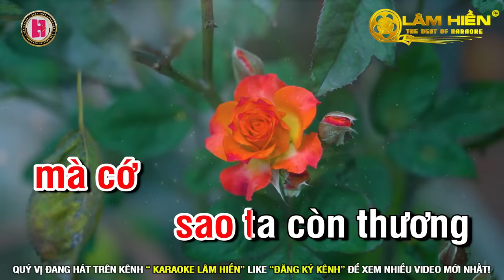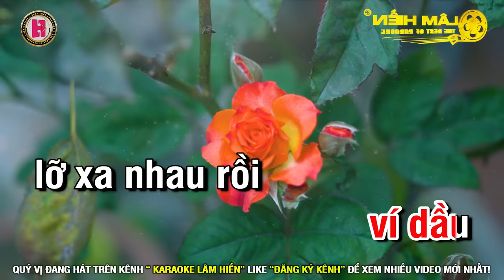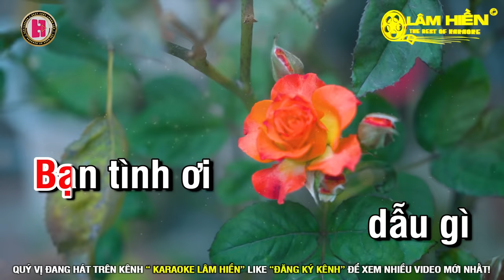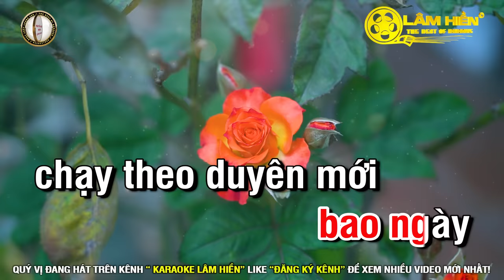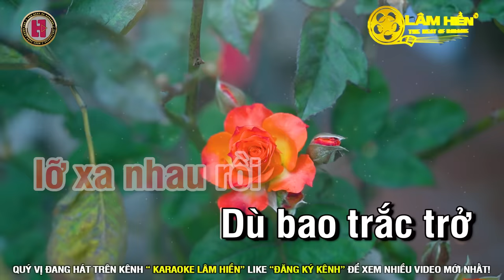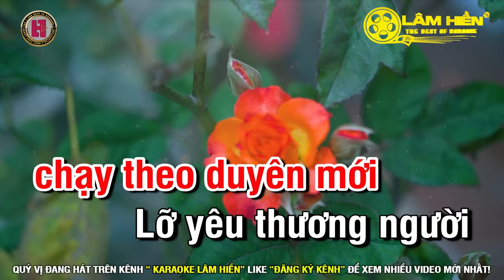Trách Ai Vô Tình Karaoke Nhạc Sống Remix Tone Nữ Bm I Karaoke Lâm Hiền